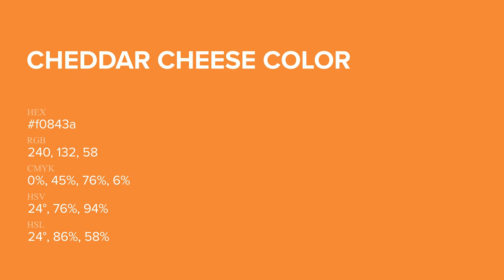Cheddar Cheese color f0843a hex Cool Orange color f0843a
What color is Cheddar Cheese ? f0843a hex, Cool Orange color f0843a

Hex f0843a Color Code is also known as Cheddar Cheese color